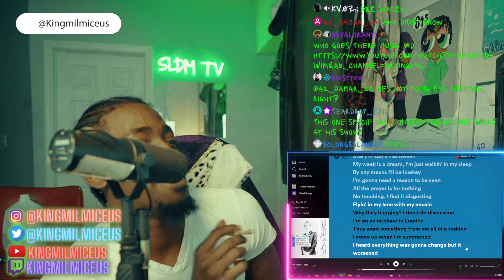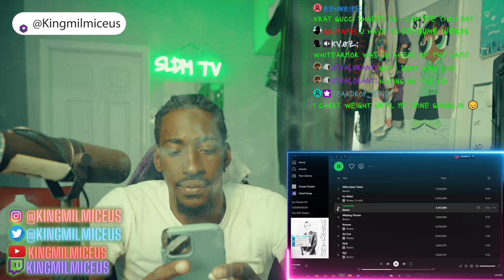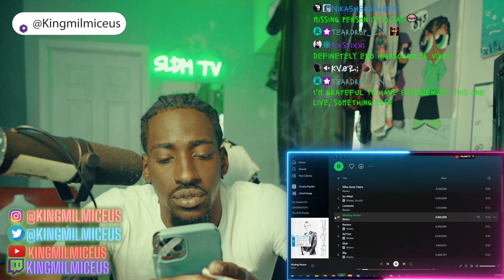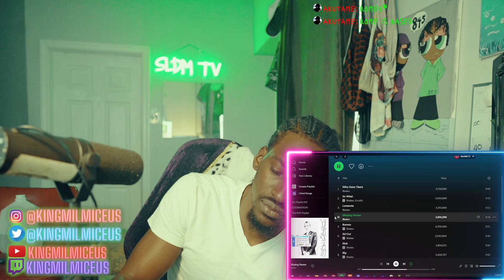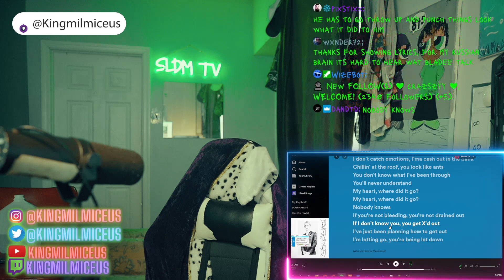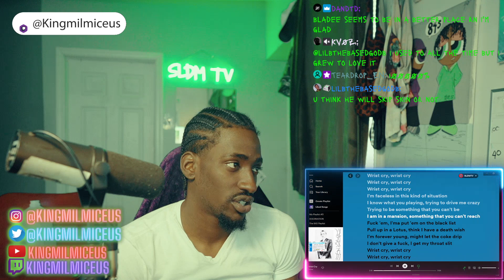The 8 God Reacts to: Bladee - Eversince